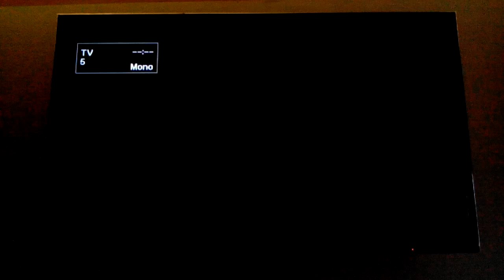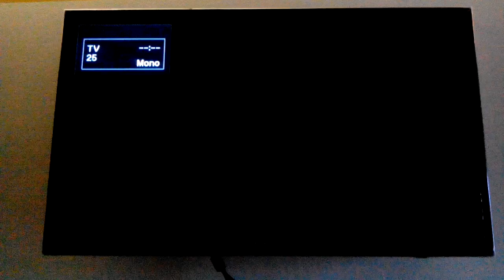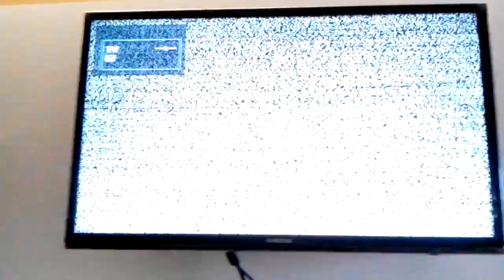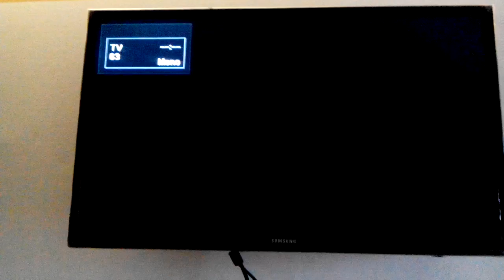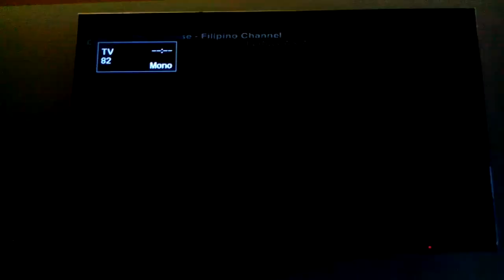Destiny Cable Channel List Part 3 (Updated)